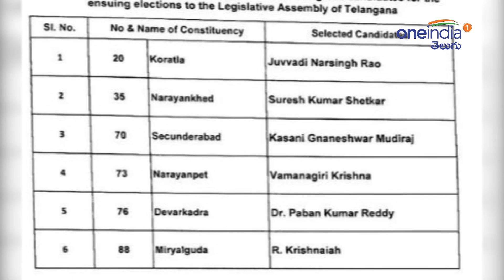Telangana Elections 2018 : బీసీ ఓట్ల కోసం ఆర్.కృష్ణయ్యకు కాంగ్రెస్ లో చోటు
The Congress released its last list of six candidates for the Telangana assembly election Sunday. The party had initially released a list of 65 candidates, followed by 10 & 13 candidates in other lists. Now tdp candidate R. Krishnaiah got a ticket from congress.

అసెంబ్లీ ఎన్నికలకు అభ్యర్థులను ప్రకటించడానికి మల్లగుల్లాలు పడ్డ కాంగ్రెస్ పార్టీ ఎట్టకేలకు ఫైనల్ లిస్ట్ ఖరారు చేసింది. మూడు జాబితాల్లో 88 మంది అభ్యర్థులను ప్రకటించిన పార్టీ పెద్దలు.. తాజాగా మరో ఆరుగురితో నాలుగో జాబితా రిలీజ్ చేశారు. అయితే ఎల్బీనగర్ నుంచి టీడీపీ ఎమ్మెల్యేగా ప్రాతినిధ్యం వహించిన బీసీ సంఘం జాతీయ అధ్యక్షుడు ఆర్.కృష్ణయ్యకు కాంగ్రెస్ జాబితాలో చోటు దక్కడం చర్చానీయాంశంగా మారింది. టీడీపీ, సీపీఐ, టీజేఎస్ తో జట్టుకట్టి మహాకూటమిగా ఏర్పడ్డ కాంగ్రెస్ పెద్దలకు ఆది నుంచి టికెట్ల పంపిణీలో తలనొప్పి తప్పలేదు. అటు మిత్రపక్షాలకు సర్దుబాటు చేయలేక, ఇటు సొంతగూటి నేతలకు సర్దిచెప్పలేక నానా ఇబ్బందులు పడ్డారు. ఎట్టకేలకు పొత్తులు ఖరారయి కాంగ్రెస్ 94 స్థానాల్లో పోటీచేసేందుకు అంగీకారం కుదిరింది. దీంతో మూడు దఫాలుగా 88 మంది అభ్యర్థులను ప్రకటించినా.. మరో ఆరు స్థానాలకు అభ్యర్థుల ఖరారు విషయంలో తంటాలు పడ్డారు కాంగ్రెస్ పార్టీ పెద్దలు. సోమవారం నాటితో నామినేషన్లకు గడువు ముగియనుండటంతో ఆదివారం రాత్రి ఆరుగురు అభ్యర్థులను డిక్లేర్ చేశారు.